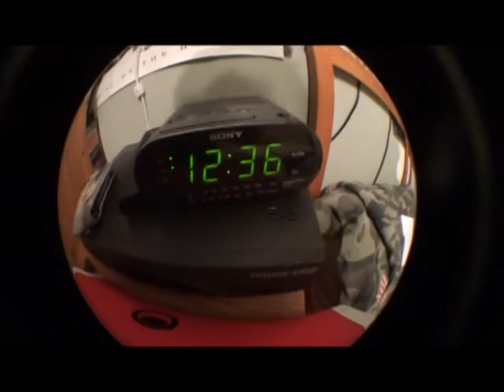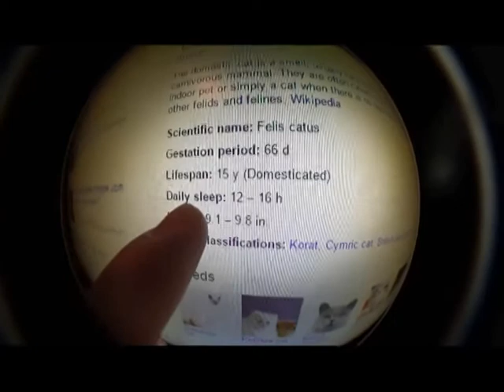What Does Schedule Mean? (VLOG #2) MUST WATCH!!?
In this episode I explain what the word schedule means.
What Does It Actually Mean?
Subscribble for more!